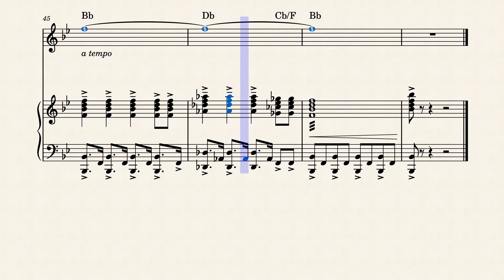More - Nat King Cole - Piano en Voice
Nathaniel Adams Coles (March 17, 1919 – February 15, 1965), known professionally by his stage name Nat King Cole, was an American singer, jazz pianist, and actor. Cole's career as a jazz and pop vocalist started in the late 1930s and spanned almost three decades where he found success and recorded over 100 songs that became hits on the pop charts.